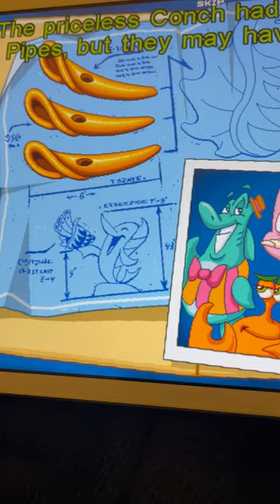Freddi Fish ￼3 why does uncle blenny ￼ have a picture of Rosie? Pearl ￼￼